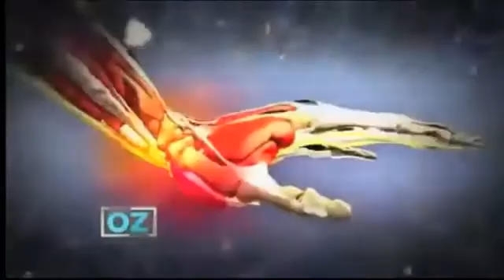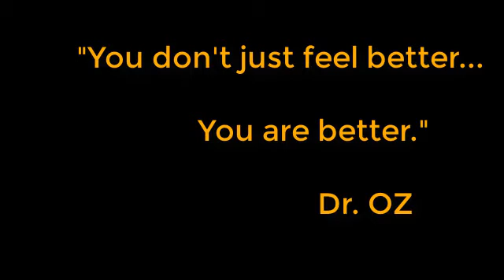Dr OZ talks PEMF techologies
Dr Oz explains the technology behind the PEMF machines.  Dr Oz, a television personality, is also a cardiothoracic surgeon.